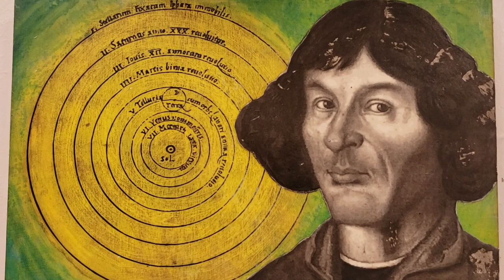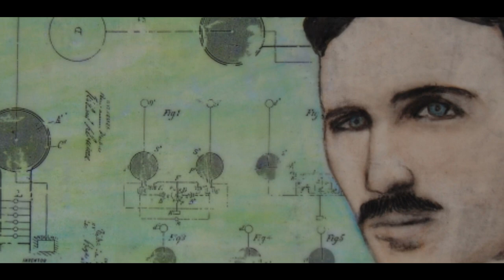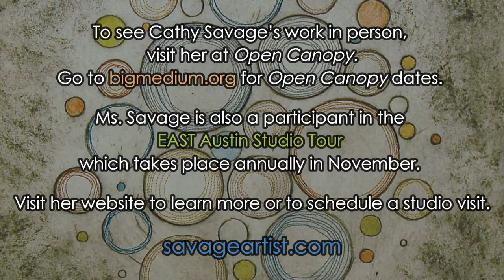January 2020 Artist Monthly - Cathy Savage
Cathy Savage is our selected artist for January! ArtProfiler’s Artist Monthly series highlights one artist per month for exceptional work in his or her chosen medium.